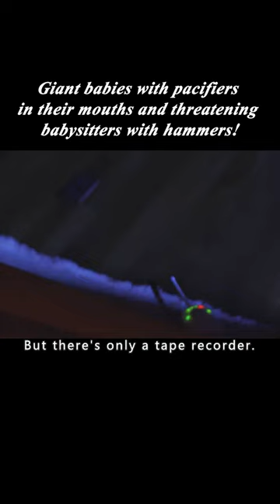Giant babies with pacifiers in their mouths and threatening babysitters with hammers!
Overview: Giant babies with pacifiers in their mouths and threatening babysitters with hammers!

【This is Turtle Review~ A channel dedicated to help you understand the story line of movies better and easier, especially when it's boring and long. Much appreciated!】